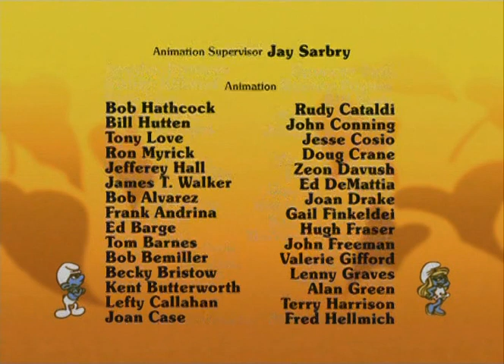Smolkovia - Smolkovanie do buducnosti